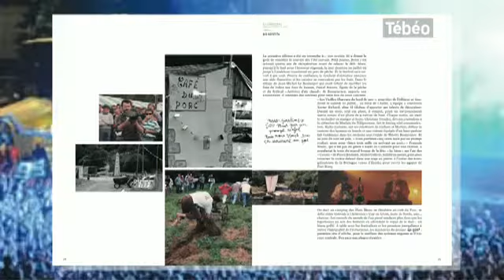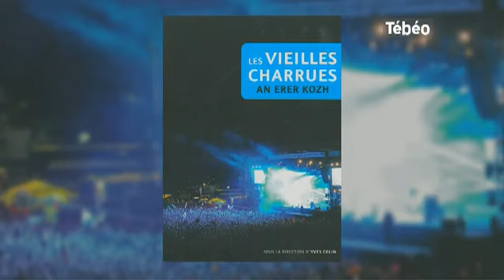20 ans du festival Vieilles Charrues, le livre (Finistère)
Sites webs/blogs, copiez cette vidéo avec le bouton "Intégrer" !
A l'occasion de la 20e édition du festival des Vieilles Charrues, Yves Colin, journaliste et chargé de la communication du festival, publie un livre pour retracer l'histoire d'un festival pas comme les autres. Pour exploitation TV, droits réservés, nous contacter